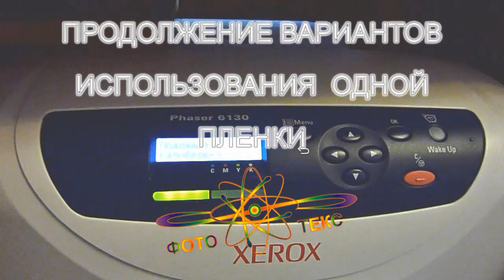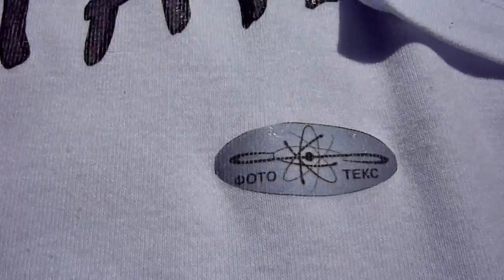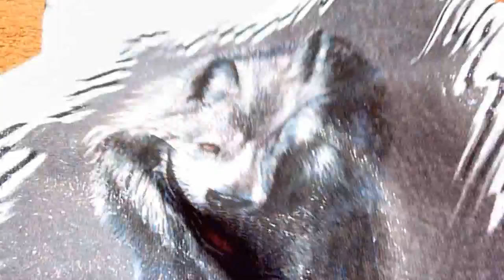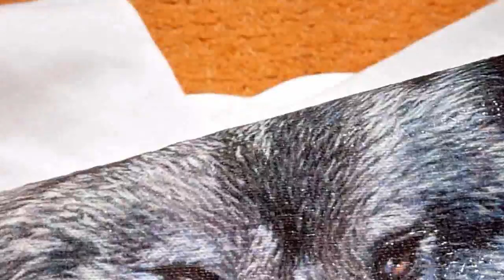Универсальный термотрансфер по трикотажу...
Для лучшего просмотра выберите полноэкранный режим и формат HD.  Крупным планом: мягкий термотрансфер по светлым трикотажным изделиям. Продолжение использования одной и той же универсальной термотрансферной плёнки ФОТОТЕКС. Матовый и глянцевый варианты. Стилизация изображения под кожу. Гарантия сохранности изображения до полного износа изделия.
Смотрите видео жестких испытаний данного вида печати ко многим физико химическим факторам.

Macro: soft thermal transfer of light jerseys. Continued use of a universal thermal transfer film PHOTOTEX. Matt and glossy variants. Stylization of an image under the skin.
Guarantee of the image to full deterioration of the product.
See a video of hard trials of this type of printing to many physical and chemical factors.